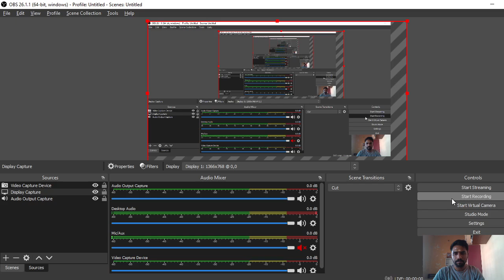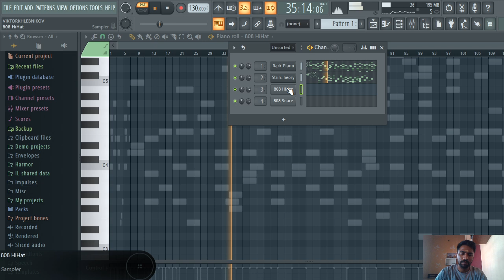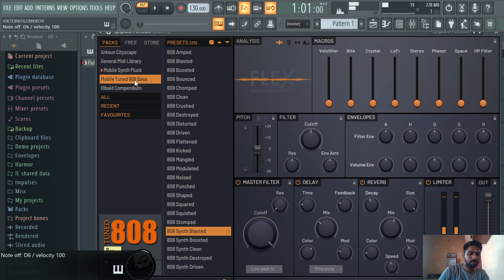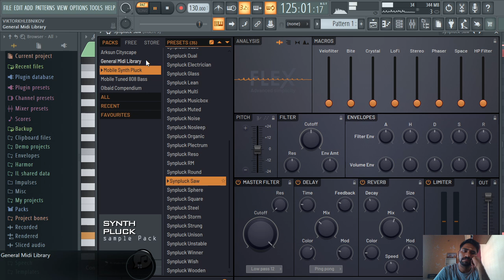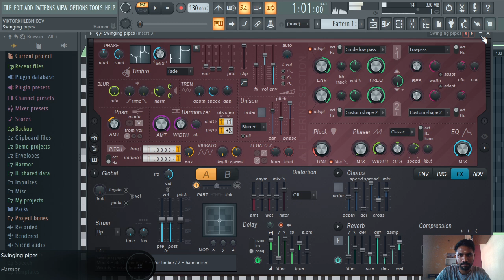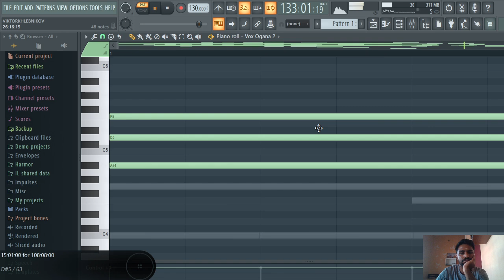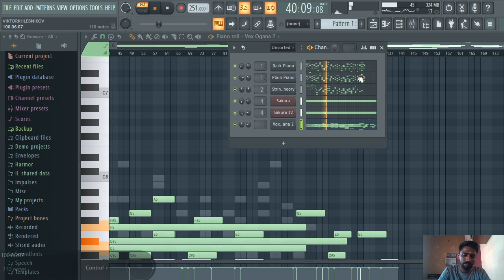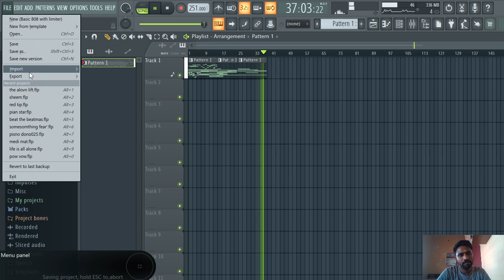making boring tunes at fl studio